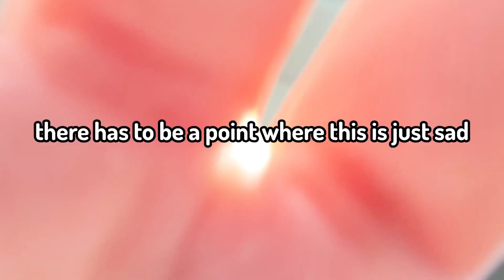Bringing Back The Iconic Coffee Vlog!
Hey guys,

It's fall and I miss you and I miss dunkin donuts so guess what we did today. We went to dunkin to get a fall drink while I talked at you for 12 minutes straight.

Love ya'll
~ Mebby

Keywords lol:
vlog, vlogging, vlogger, vlogs, coffee, emma chamberlain, vibes, aesthetic, fall vlog, dunkin, autumn, fall drinks, iced coffee, rant session, podcast, driving